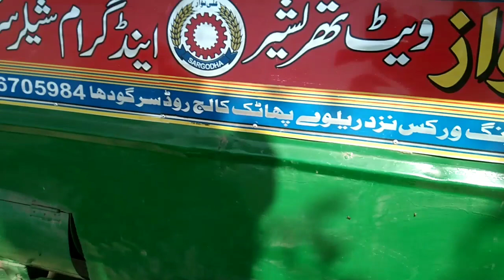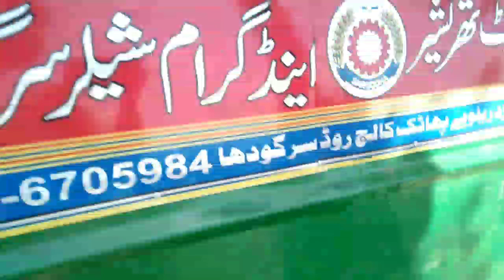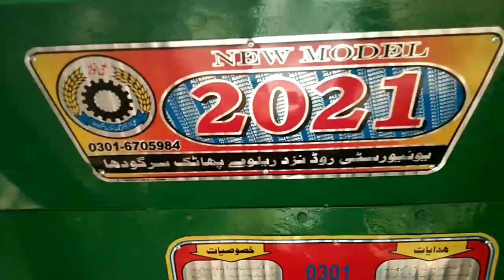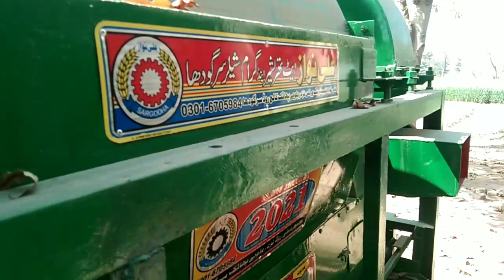علی نواز تھریشر برائے فروخت